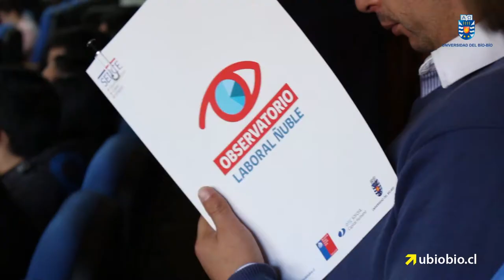Ministra Krauss encabezó lanzamiento del Observatorio Laboral de Ñuble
La ministra del Trabajo y Previsión Social, Alejandra Krauss, encabezó el lanzamiento del Observatorio Laboral de Ñuble, el cual es ejecutado por la Facultad de Ciencias Empresariales, de la Universidad del Bío Bío